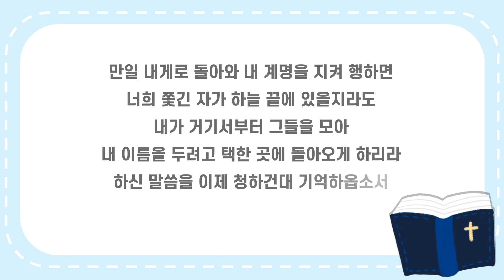10과 유초등부 성경스토리영상 - 2과정 1학기 하나바이블